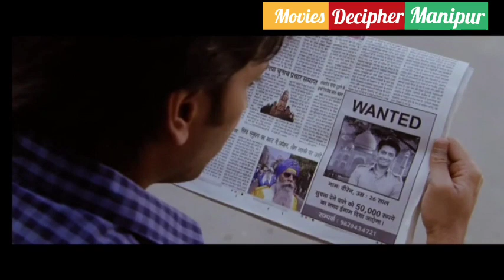Tere naal love ho gaya Explained in Manipuri || Full Movie Explained || Romance/Drama || Hindi Movie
Movie Explained in Manipuri : Tere naal love gaya 2012 Movie

Copyright Use:
All the images in this Video has been used to explained the story of the movie to the viewer. I don't intend to infringe the copyright of anyone.

Movies Decipher Manipur aims to entertain all the viewers